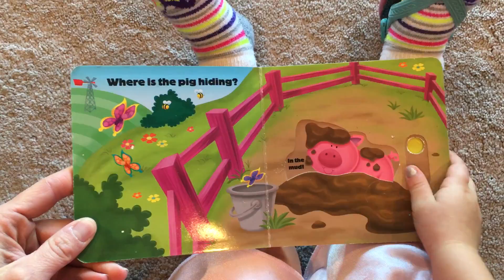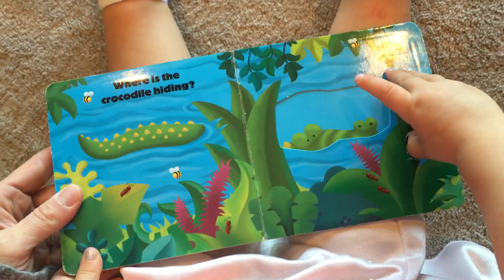Bees Reads Where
Bees Reads